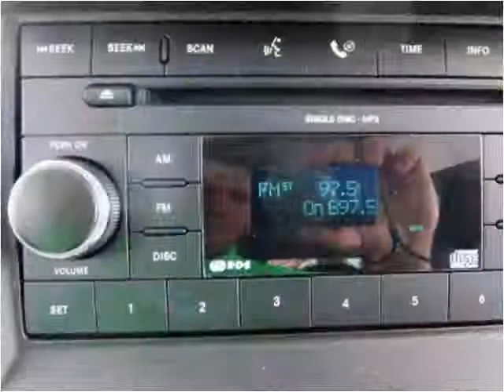2008 Chrysler Town & Country Used Cars Knoxville TN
This 2008 Chrysler Town & Country is available from Roadmaster Auto Sales.